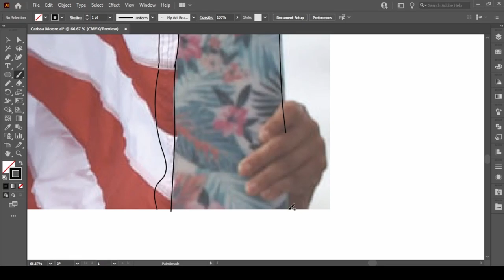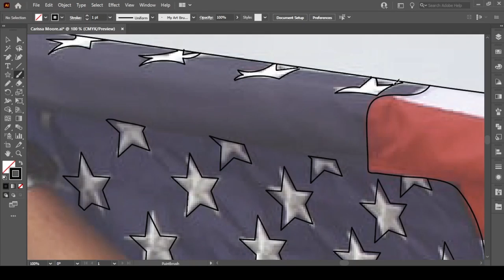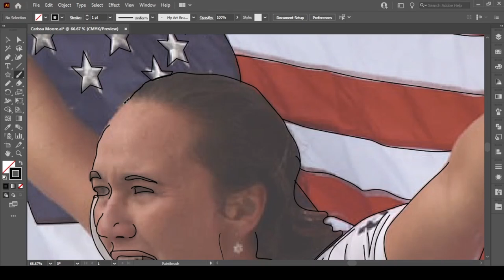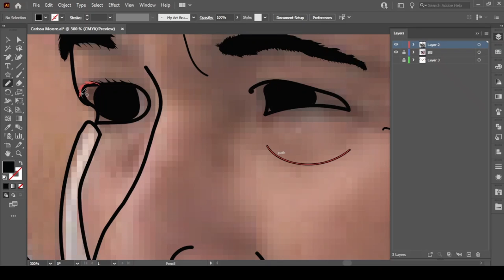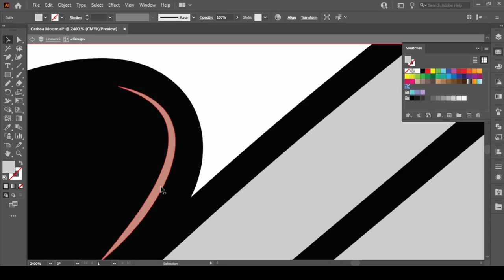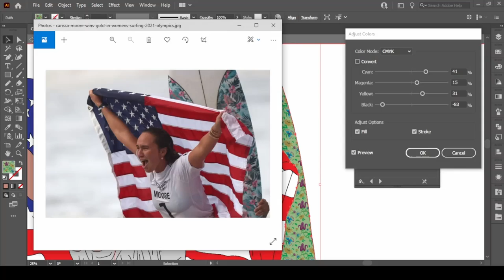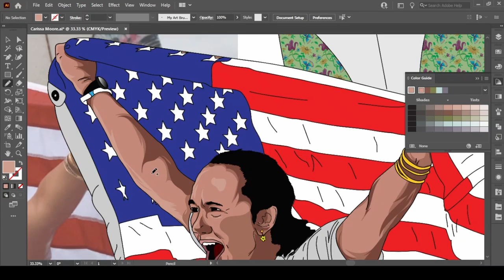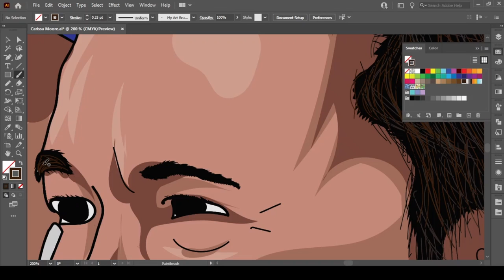Carissa Moore Women's Shortboard Surfing Olympic Gold MedalistSpeed Art Tutorial w/Adobe Illustrator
Carissa Moore

Women's Shortboard Surfing

Olympic Gold Medalist

Speed Art w/ Adobe Illustrator
Adobe Vector Cartoon Graphic

XP-PEN Artist12 11.6 Inch
**This is my current tablet**
HUION H420 OSU Graphics Drawing Tablet
Adobe Illustrator
OTraki 4 Pack Artist Gloves